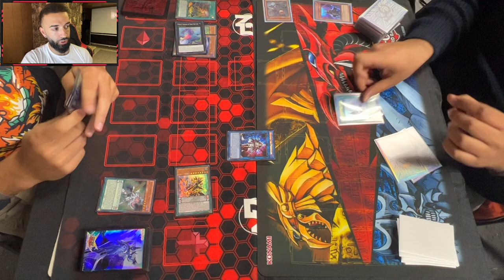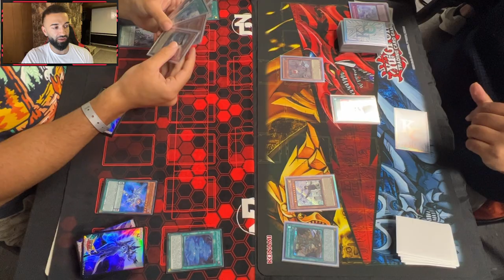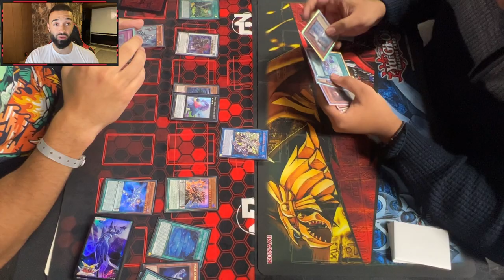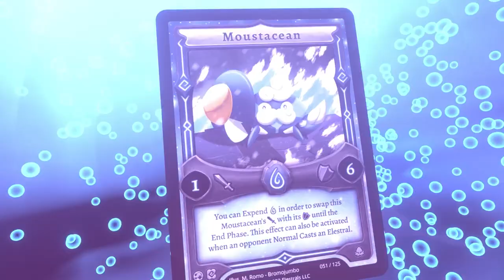PENDULUM DESTROYING FLUNDER